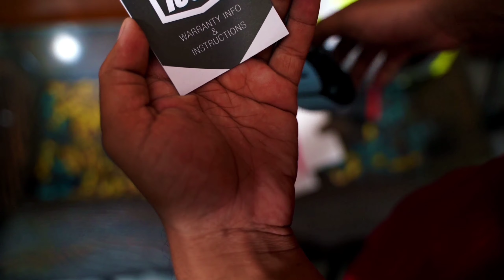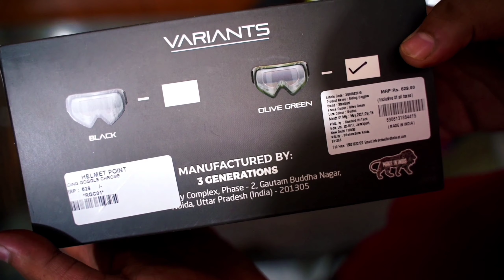MOTOCROSS GOGGLES AND HELMET FLY RACING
This video about MOTOCROSS GOGGLES and HOW TO TIPS FOR WEARING GOGGLES. In this video we mainly talk about the below things:
1. MX Googles
2. vega goggles
3. steelbird goggles
4. fly racing goggles
5. FLY RACING MOTOCROSS HELMETS
HELMET POINT JAIPUR
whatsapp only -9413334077